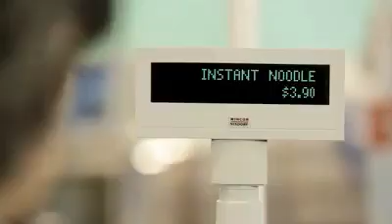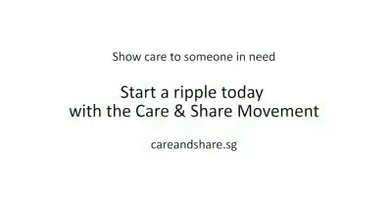"A SIMPLE ACT OF CARING CREATES AN ENDLESS RIPPLE"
PRO DEO ET PATRIA LEGION WARRIOR AS HERALD OF HOPE IN THE MIDST OF CORONA VIRUS CRISIS!

“Goodness is the Language which the Deaf can Hear and the Blind can See” -Mark Twain-

HELLO Folks!
God has given all of us Blessings including certain “Unique Talents or Special Gifts”. It is up to us to “Discover” Develop and Utilize those Talents to good use and to Glorify God. I “discovered” mine when I had my Epiphany at 50 and since then I have consciously done my best to share my Blessings in my own humble way.
I do not make nor share my Posts for the “Likes” or the Accolades. That is a matter between me and my Creator.

LEGION WARRIOR AS HERALD OF HOPE IN THE MIDST OF CORONA VIRUS CRISIS!

“I aspire to inspire before I expire!”
“No one who lights a lamp conceals it with a vessel or sets it under a bed; rather, he places it on a lampstand so that those who enter may see the light. Luke 8:16”

GOD gave me, among others, the GIFT of ARTICULATION.
My Talent is God’s Gift to me. What I do with it is my gift back to God.
I VOW to USE my TALENT to be a WITNESS for HIM & to USE IT for HIS GLORY!

I AIM & STRIVE to be a BEACON OF LIGHT & HOPE to ANYONE who NEEDS them. HOPE is the DREAM of the Waking Man. NEVER DEPRIVE someone of Hope; It may be ALL that he's got".
Words are Very Powerful. Change your Words. Change your World.
How do we Change the World?
Through Random Acts of Kindness!

Yes, I know I am not Perfect. I also know I am a persistent Sinner who is struggling every day to find my Way to Holiness.

At this stage I have no more worldly ambitions or personal agenda or quest for fame and fortune except to do GOD’s WILL by BEING AN INSTRUMENT OF HIS LOVE & PEACE, by USING my God-given Talents, by DOING my share and helping to make the world a better place and by BRINGING HOPE to Everyone who NEEDS It.

"I want to inspire people. I want someone to look at me and say 'because of you, I didn't give up.'"

TODAY'S FEATURE:  ""A SIMPLE ACT OF CARING CREATES AN ENDLESS RIPPLE"

And now here is my secret, a very simple secret; it is only with the heart that one can see rightly, what is essential is invisible to the eye.”– Antoine de Saint-Exupery.
The most valuable things in life can not be seen with the naked eye: love, friendship, hope, integrity, trust, compassion.

Yes, LEGION WARRIOR since his Epiphany in 2005 has learned and has made it a Habit to SEE Others through God's Eyes meaning whatever the Situation is (whether Good or even those apparently bad) I ALWAYS try to SEE the POSITIVE in EVERYTHING.

“For the Lord Sees not as man sees;  for man looks on the outward appearance but the Lord LOOKS on the Heart!”    (1 Samuel  16:7)

 “Good” and “evil” are human constructs born of mankind’s limited understanding of the universe. Were people capable of seeing things through God’s eyes, they would grasp the morality and rightness of events that now leave them aghast in horror and riddled with unease at their seeming unfairness.

“But what, in the end, all this comes down to, is how we deal in life with the problems that we have to face.

Sometimes it’s a question of just taking action, of making decisions, of involving others, of finding your resolve... and seeing it through.

But at other times, it’s about something much less tangible. Sometimes all it takes is a little grace. A little of God’s grace, and all our problems seem to fade away.

Now, should we demand an explanation from our Lord? Question His methods? Or should we merely enjoy the benefits?

Well, I don’t think the Good Lord wants us to question too much.

Isaiah, chapter 55, verse 8:    ‘My ways are not your ways.’
And I think that what He basically means by that is:
‘I’m mysterious, folks. Live with it.'”       (CTTO)
"With God ALL Things are POSSIBLE! I can DO ALL Things THROUGH CHRIST Who STRENGTHENS Me! (Philippians 4:13​)

Words are very Powerful!

OUR PURPOSE ON EARTH IS NOT TO GET LOST IN THE DARK IN OUR JOURNEY THROUGH LIFE, BUT TO BE A BEACON OF LIGHT SO THAT OTHERS MAY FIND THEIR WAY. The Lord NEVER Fails to give us new blessings every time we wake up. Waking up alive and well IS ALREADY A MIRACLE. A BLESSING WE OWE TO HIM.

God did not promise us a trouble-free journey, but a beautiful destination, and His constant and unfailing presence with us every step of the way." (Fr. Jerry Orbos)

Always Remember this: An Obedient Faith in Jesus Christ does not guarantee a good Life but rather a Perfect Eternity!